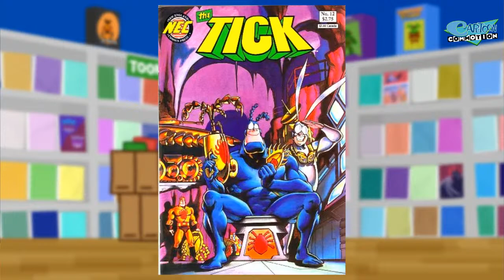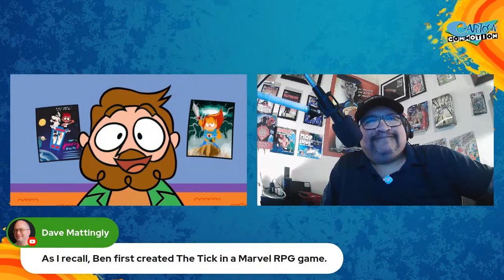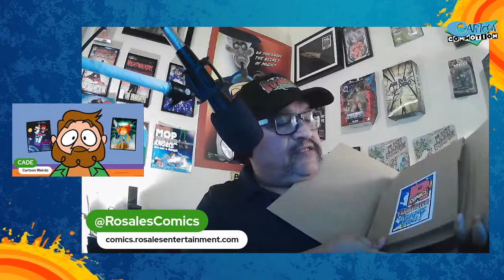The TICK Is About Destiny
Join Cade, Jiggy and our special guest Dan Rosales as we discuss the Tick's 1994 cartoon series and dive into what separates the self aware comedy from this classic satire.

The only way this show continues is with help from kind supporters like you.